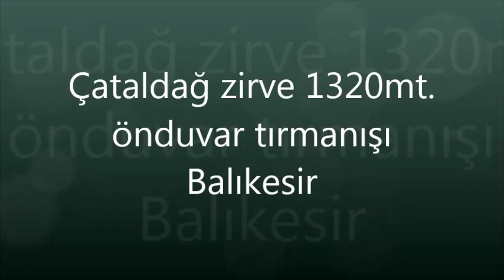Çataldağ zirve 1320mt Önduvar tırmanışı / Balıkesir